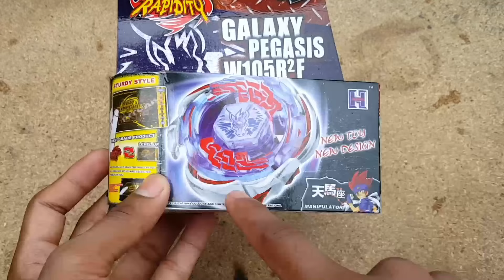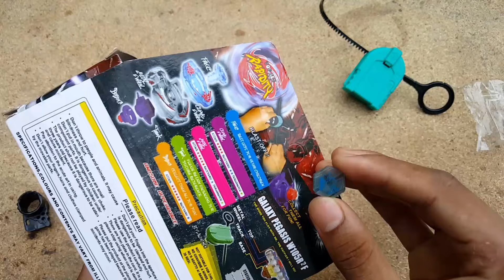I Bought SILVER Galaxy Pegasus Beyblade❗️Please Don't Buy This 😅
Galaxy Pegasus Beyblade Unboxing in Hindi | Galaxy Beyblade Review | Galaxy Pegasus Beyblade Unboxing and Review In Hindi

Galaxy Pegasus W105R2F or Galaxy Pegasis W105R²F (ギャラクシーペガシスW105R²F, Gyarakusi Pegashisu W105R²F) is an Attack Type Beyblade that appears in the anime and manga series Beyblade: Metal Masters. It is Gingka Hagane's third Beyblade in the manga, and his second in the anime, replacing Storm Pegasus 105RF and later evolving into Cosmic Pegasus F:D. It was released as a Starter on April 1, 2010 in Japan.

👋About Me:

Hey, what's up! Kya halchal! On this YouTube channel, I create videos related to Beyblade & have Fun through Beyblade contents:)